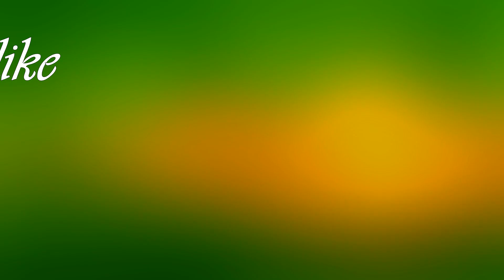Urgent - Foreigner (Band Cover by „Aggregat“)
Urgent is another band cover from 2022 that I performed live with the
"Agregat" band... so let me know if you like my live gig.